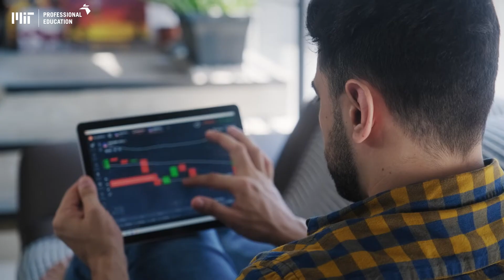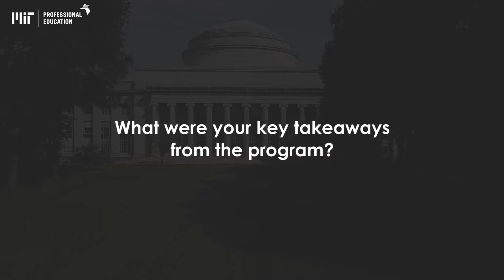MIT No Code AI and Machine Learning Program Review by Laurent Laforge | MIT Professional Education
Laurent Laforge, VP of Customer Success EMEA at Talkwalker, shares his journey from a beginner in AI to building AI models through the MIT No Code AI and Machine Learning program, offered by MIT Professional Education. He highlights how the program’s practical approach, blending theory with hands-on projects, empowered him to navigate AI without any coding experience. Laurent also emphasizes the democratization of AI as a key takeaway from the course.